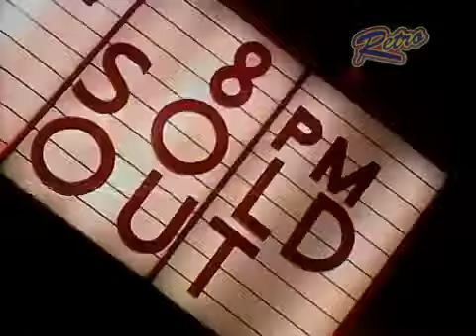RETRO The Crusaders & Randy Crawford - Street life (DVJ osé Parada)